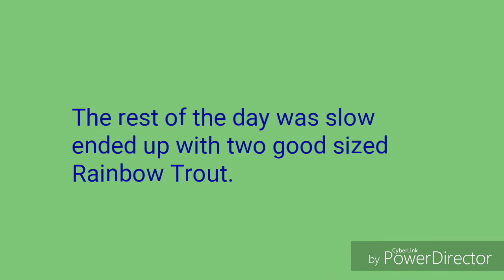Utah Trip/Fishing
A little video showing you my trip to logan, Utah and some fishing at the end even tho we struggled on the first day of fishing better than getting skunked hope you enjoy keep and eye out for more Utah videos.